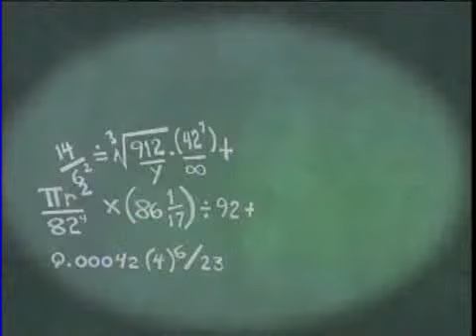Wayside (웨이사이드) - Louis Gets Some Class/My Fluffy Hair (Korean)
Guys, I'm very happy because I've found entire episodes of the long-thought-to-be-lost Korean dub of Wayside at Kakao TV! I'm reuploading them to here so that they are more accessible for the Anglosphere, since it honestly took me a LOT of digging to eventually come across them in the wild! ;0; Enjoy!

I upload these videos for the purposes of archival, nostalgia, and foreign language learning for a general audience.
All credit for these shows and their dubs goes to the original owners.